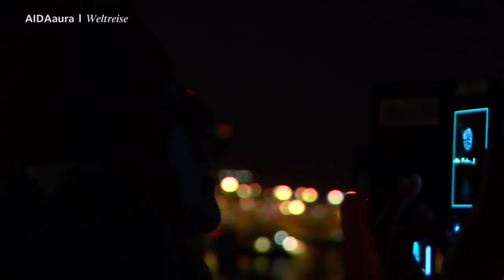Prime Time Magazin #129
Komm mit an Bord und erlebe AIDAaura auf Weltreise, wie großartig die Stimmung beim Oktoberfest war und Halloween kündigt sich an. Viel Spaß!